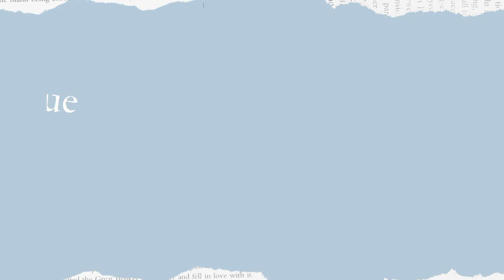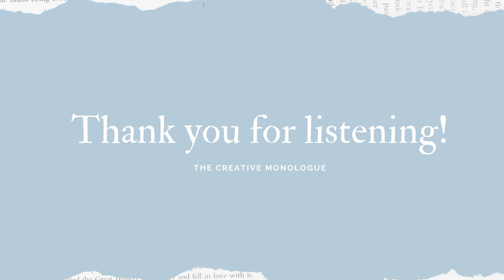Why Creativity Matters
"An odyssey to ignite your creative spark" - Guided by Gia Almuaili

This week's journey is all about understanding the importance of creativity, why it matter's and how you can add a little bit of creative spice to you life.